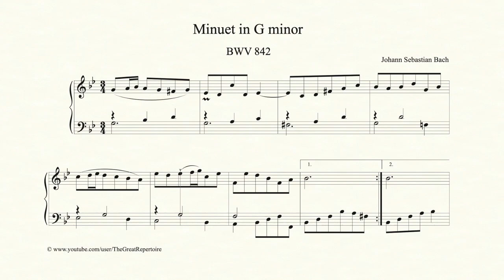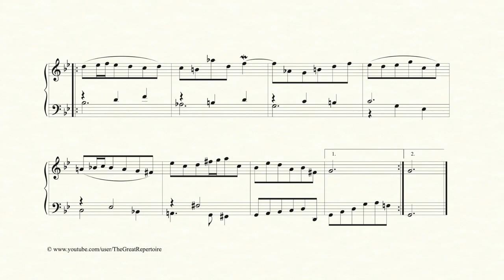Bach, Minuet in G minor, BWV 842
Bach, Minuet in G minor, BWV 842, Piano

Musical analysis:

The minuet has the formal structure AB, where each section is repeated once. The section A starts with the main theme in G minor, then modulates to the relative major tonality of Bb major. The section B starts with the second theme in Bb major, then ends the piece by modulating back to G minor.

00:00 Intro
00:03 A: Main theme in G minor, modulating to Bb major, relative major of G minor. A is repeated once.
00:35 B: Second theme, starting in Bb major, modulating back to G minor. The piece ends with a perfect cadence in the main tonality.